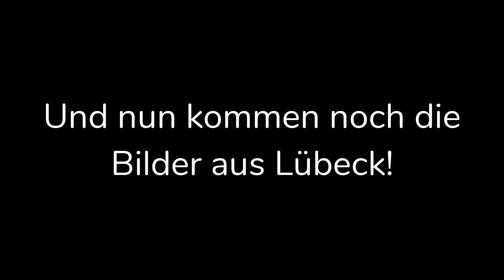Pause in Lübeck! | Longboard Tour 2021 Tag 5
Longboard Tour 2021 List (Sylt) → Szczecin (515 km / 320 miles):
On day 5 I took a break and explored Lübeck. I liked the sights a lot and I definitely recommen you to visit Lübeck too. It's definitely a nice city!

General information:

● Programs:
 - Editing: Camtasia Studio 9, DaVinci Resolve 17
- Image processing: Gimp, Camtasia Studio 8

● If you like the video, I would be happy to receive a like. :)